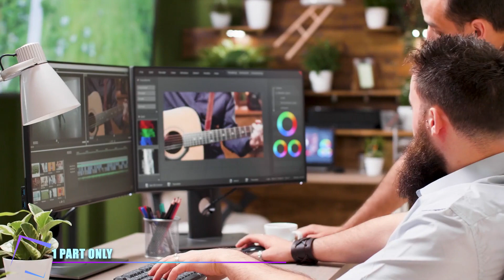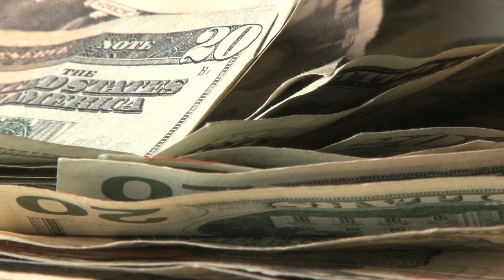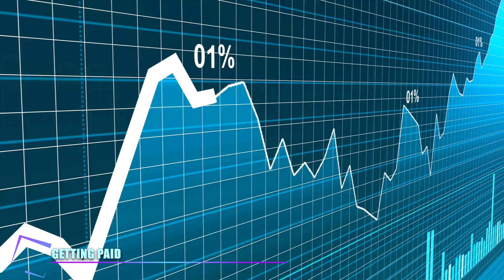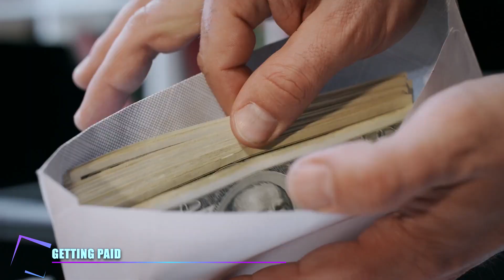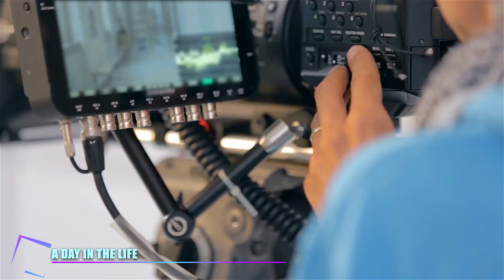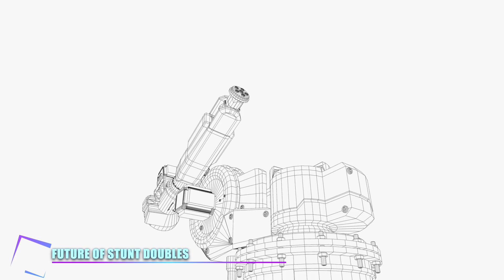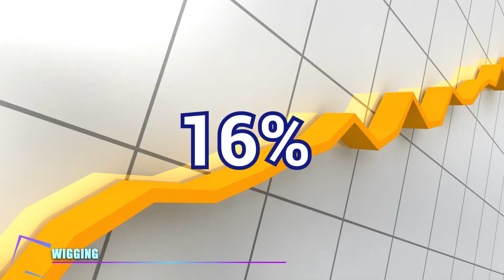Hollywood Stunt Double Secrets!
What are some of Hollywood’s stunt double secrets? How much do they get paid?  What’s it take to be a stunt double? Did you know that a lot of times MEN actually are doing the stunts for women?! Find out all about how stunt doubles work in this video!

11 Most Ridiculous Purchases by Floyd "Money" Mayweather!

1 Part only
The life of someone working in Hollywood stunt isn't always Glitz & Glam. In fact, it can sometimes be downright boring. Can you imagine training your entire life to get into Tip-Top shape?  Or be skilled enough to backflip out of an airplane, but then to only be used as a HAND MODEL?! Well, that’s the reality for many stunt workers in the industry.

Too in shape?!
Okay, back to stuntmen.  Getting into full makeup just to play an arm and a piece of hair isn’t the ONLY strange demand.  Major actors and more specifically, directors, demand that every detail be perfect even if that body part or face is never seen on screen. You could even say it borders on  obsession!

Thanks for showing up
And how would it sound to get paid to never do your job? Sounds like a pretty sweet life right? That can sometimes be the case for Hollywood stunt doubles!  Stunt and body doubles do all the dangerous stuff an actor doesn’t want to do, or can’t do.   But sometimes, actors want to do their scenes for whatever reasons.

Getting paid
Speaking of getting paid, how much DO these Daredevils make? Well, we can assure you that it's nowhere near what the feature actor they’re standing in for makes. Stunt doubles often get paid day-to-day or flat fees for their services, rather than by the hour. They can even negotiate their rates based on the number of falls or stunts that they have to perform.

So what if you do want to be a Hollywood stuntman? At first glance, it seems like the only requirement is to be a daredevil and enjoy thrilling tasks.  But you may be surprised to know that it’s a much more technical profession. Stunt actors often spend years under the tutelage of a veteran before they can get their foot in the door.

History of stunt doubles
So where did using stunt men begin? For that, we’ll have to go back to the Wild Wild West. Back in the day, Vaudeville performers would put on giant shows re-enacting gun battles and fights that they heard about. One of the most famous shows was about Buffalo Bill and his criminal antics.  Later on, these shows moved into theaters in the form of plays.

What does a day in the life look like if you were a professional Daredevil? Usually, you begin with a 4 or 5 a.m. wake up call.  Most stuntmen will start their day with a workout to get out of the way. They most likely have to report to set afterwards to start shooting some pre-rehearsed scenes that don't involve the actor. By the time that’s finished, it's only 8 in the morning.

Oh You run a cult too?
And while you’re on the set of a movie, you never know who you may meet! Here’s a quick interesting story from veteran stuntman Gary Kent.  He got to meet someone who he probably wouldn’t want if he had known who he was. While he was working on a stunt on set, a car they were using broke down.

Future of Stunt Doubles
But It kind of makes you wonder, can an actual machine do some of these jobs? It actually looks like that’s the direction that the industry is going. Because why risk the safety of a human when you can just make a robot do it?  Human life is definitely more precious than a robot!  So research began focusing on developing stunt robots to stepin for dangerous stunts!

No Glory
Did you know that stunt performers don't get nominated for Oscars? It's actually been a highly debated topic in Hollywood for years.  Even though they’re the people who take the highest risk in a film, they get the least recognition when it comes to award season. But that's not to say they go completely unrecognized.

Wigging
There's a good reason why you hear the word stuntman more often than stunt woman. The career field is heavily male-dominated because men are perceived to be physically superior to women. This stereotype has led to many stunt women missing out on major job opportunities to a practice called wigging! The term wigging is pretty much literal.